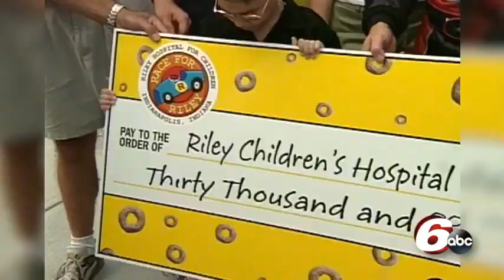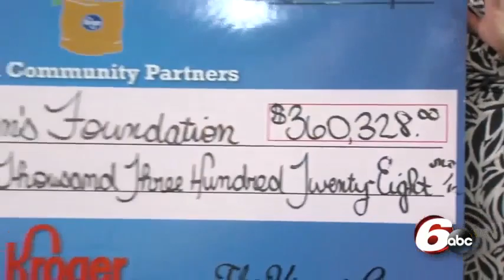Remembering John Andretti